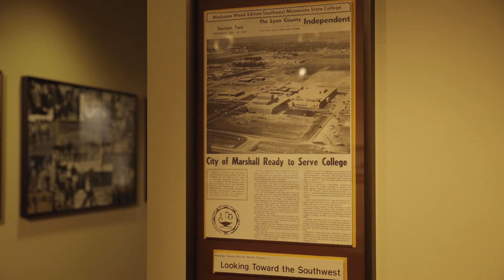Southwest Connections Episode 6: Dr. George Taylor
Episode 6 of Southwest Connections features Assistant Professor of Management Dr. George Taylor, who discusses SMSU’s newly established Center of Innovation and Entrepreneurship and how it provides solutions for business owners within the region.

Southwest Connections is a campus-based show that features the people that make Southwest Minnesota State University so unique. Our guest for this episode is Dr. George Taylor.

1:00 - Background & Path to SMSU
2:56 - Center of Innovation of Entrepreneurship
4:05 - How the (SBDC) Small Business Development Center and (SMAC) Southwest Marketing Advisory Center complement each other.
5:18 - Role at SMSU and value of the Center of Innovation of Entrepreneurship
7:00 - Experiential Learning
8:10 - Entrepreneurship Minor & Certificate at SMSU
9:15 - What is Innovation?
10:28 - What Have You Learned About the Region's Business Community
11:43 - What Personal Traits Fit Entrepreneurs?
13:00 - What's Going on this Spring?
14:15 - What Opportunities Have Come Out of the COVID-19 Pandemic From a Business Perspective?
15:30 - Contacting the Center of Innovation of Entrepreneurship
15:55 - Why SMSU?
16:30 - Upcoming Events at SMSU